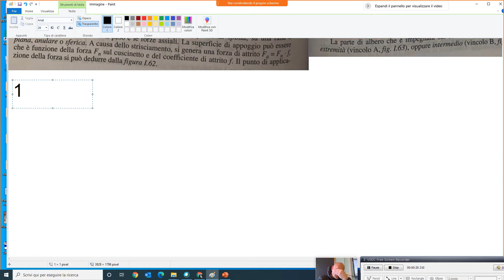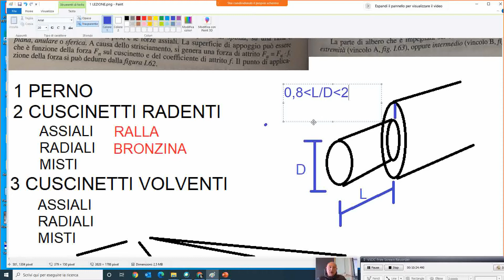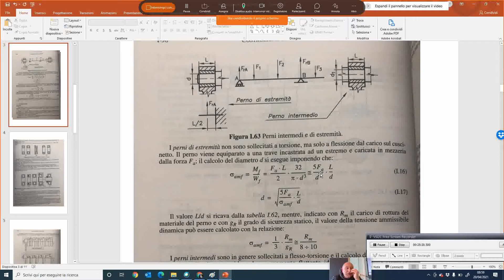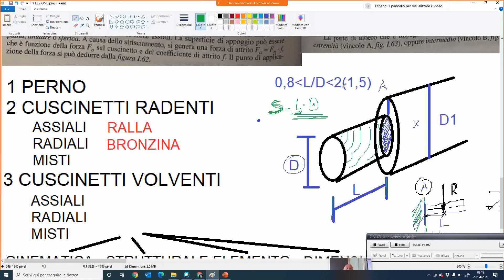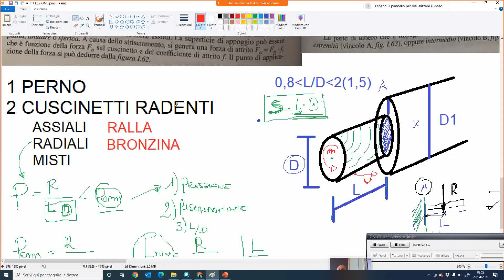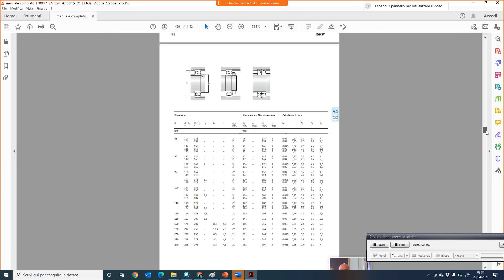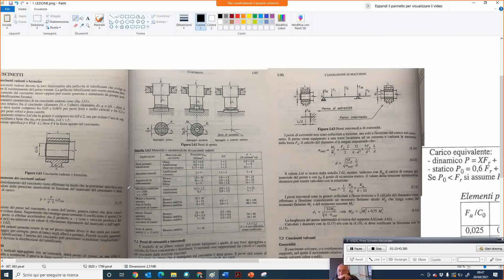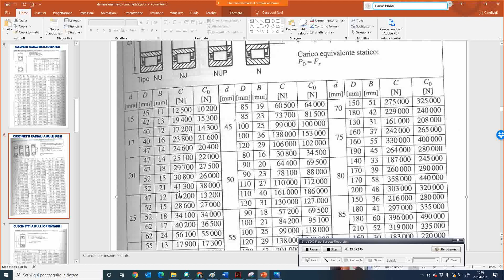DIMENSIONAMENTO PERNO E CUSCINETTI RADENTI